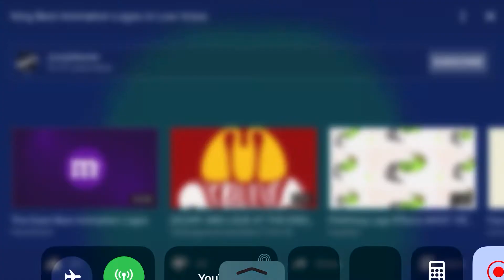June 28, 2020